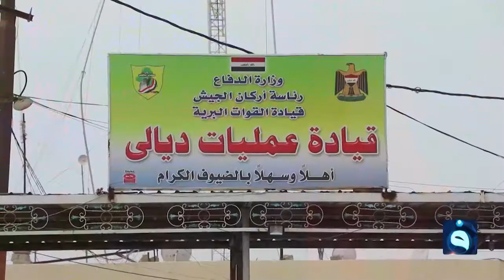قيادة عمليات ديالى تستنفر 35 ألف عنصر أمني قبل الانتخابات